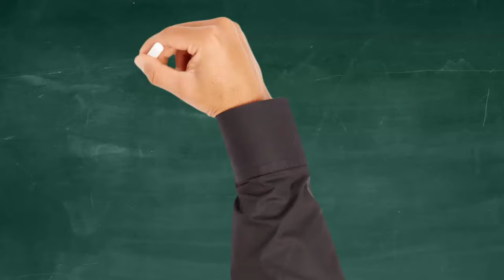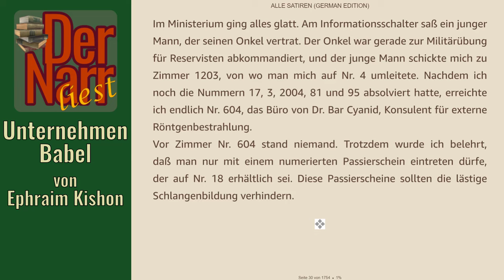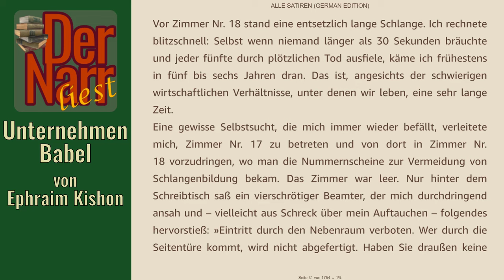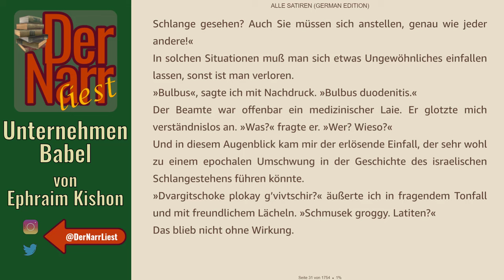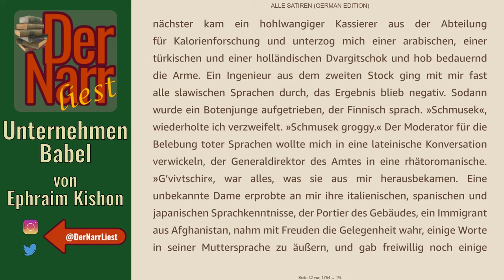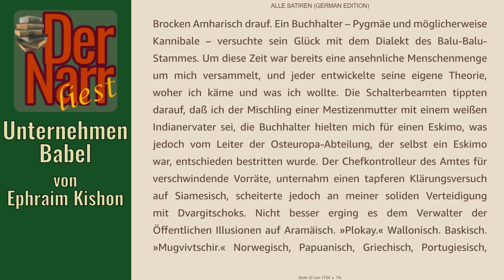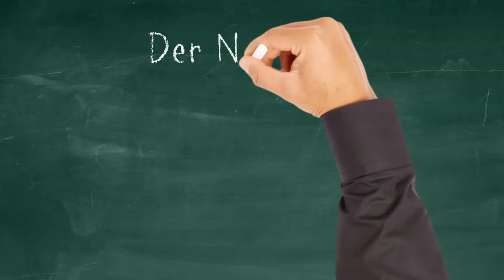Der Narr liest Folge 265: Unternehmen Babel von Kishon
HofnarrGiaccomo liest den satirischen Klassiker:
"Unternehmen Babel" von Kishon